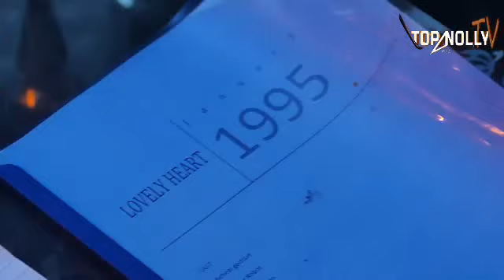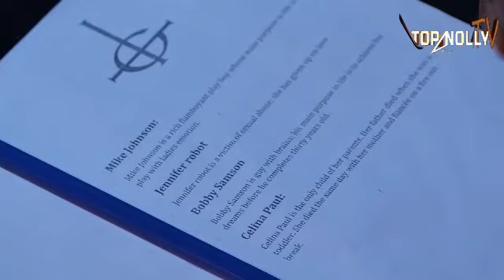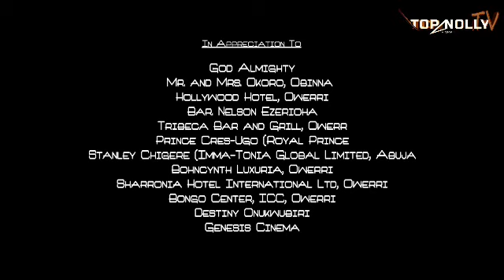SHATTERED (NEW)-2022 TRENDING NOLLYWOOD MOVIE-2022 POPULAR FAMILY MOVIE